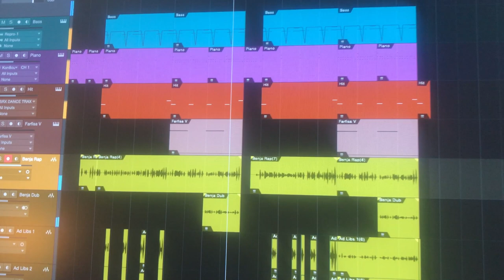Pin Pin AKA Benjamin - Pin Pins Hverdag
Onkel og nevørene fik lige skruet et trap hit sammen på et par timer.